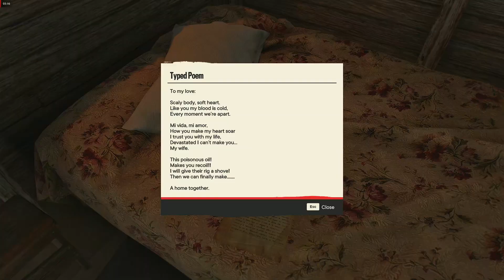Crocodile Tears Far Cry 6 Non Commentary Gameplay #142